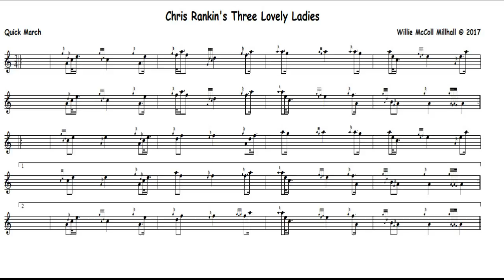Chris Rankin's Three Lovely Ladies